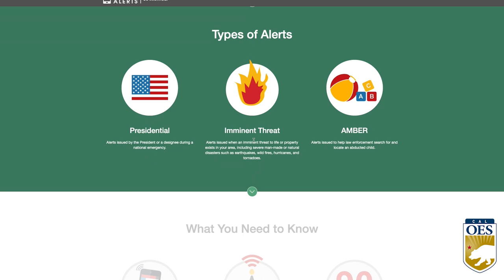THIS WEEK AT CAL OES 7-31-23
This week marked the end of the hottest month in history. Ensure you and your family are prepared for another warming trend this weekend and pick up an extra backpack during back-to-school shopping to create a go-bag in case of an emergency.